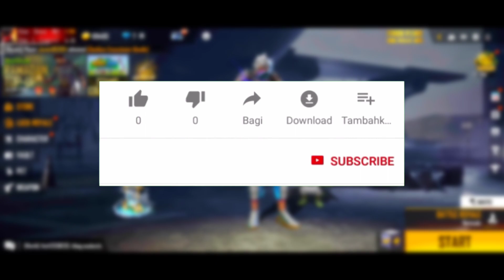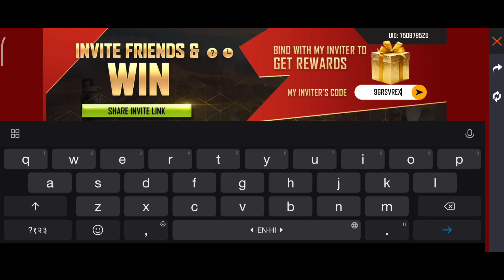HOW TO COMPLETE INVITE FRIENDS & WIN FREE FIRE NEW EVENT FREEFIRE EMOTE,GLOO WALL,BUNDLE KESE MELEGA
HOW TO GET FF MAX GLOO WALL IN FREE FIRE/FREE FIRE MAX EXCLUSIVE EVENT/FREE FIRE NEW EVENT

INVITE & WIN  EVENT FREE FIRE 2022 | INVITE & WIN EVENT CALENDER 2022 | RAMADAN EVENT CONFIRM DATE | FREE FIRE NEW EVENT

INVITE & WIN EVENT 2022 | FREEFIRE INVITE & WIN EVENT | INVITE & WIN EVENT 2022 FREEFIRE

▶Your Questions:-)
how to complete ff max exclusive in free fire
free fire INVITE & WIN event
free fire max exclusive event 2022
how to get gloo wall free fire new event
how to collect unlimited free fire new event token
how to collect flame token in free fire
how to collect unlimited flame token in free fire
unlimited flame tokens kaise milenge
ff max exclusive event 2022
invite & win
ff max exclusive event ff
free fire max exclusive new event
ff max exclusive event me kya kya milega

▶Topic Cover:-)
1. Free Fire New Event
2. Free Fire New Event Today
3. New Event Free Fire
4. aaj ka new event free fire
5. Free Fire Today Event
6. free fire new update
7. today free fire new event
8. free fire new event 2021
9. free fire today new event
10. FF New Event
11. new event free fire today
12. new event in free fire
13. Free Fire new event
14. Free Fire Me new event
15. Free Fire New Avatar
16.Free Fire New Event Malayalam
17.Free Fire 4 February New Event
18.Free Fire 4 February Events
19.Free Fire 4 February Updates

1) tonight update of free fire
2) tonight update of free fire ps gamer
3) tonight update of free fire today
4) tonight update of free fire magic cube
5) tonight update of free fire gaming with ricky
6) tonight update of free fire store gaming
7) tonight update of free fire bangla
8) tonight update of free fire india server
9) tonight update of free fire mystery shop
10) tonight update of free fire png
11) tonight update of free fire nkt armny
12) tonight update of free fire pc gaming
13) tonight update of free fire tamil
14) tonight update of free fire tomorrow
15) aaj raat 12 baje ka updates free fire
16) today night updates free fire
17) new topup event free fire
18) free fire 12 February new event
19) free fire 12 February events
20) aaj raat 12 baje kya aayega
21) 4 February redeem Code

1. Aaj raat 12 baje ka updates free fire
2. Today night update free fire
3. Free fire 30 january new event
4. Aaj rat 12 baje kya aayega free fire
5. Free fire 30 january tonight updates
6. फ्री फायर न्यू इवेंट टुडे
7. 30 january new events free fire
8. Free fire 30 january all updates
9. Free fire new event tomorrow
10. 30 january Free fire new events today